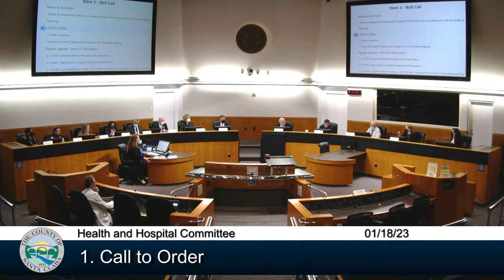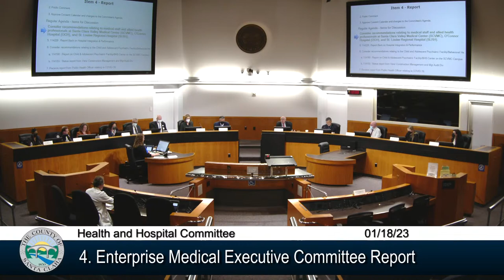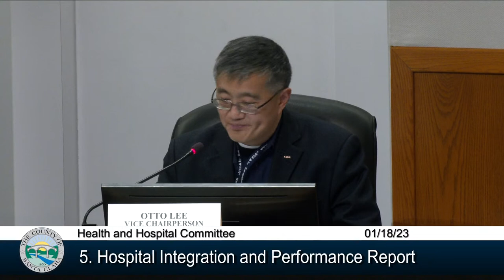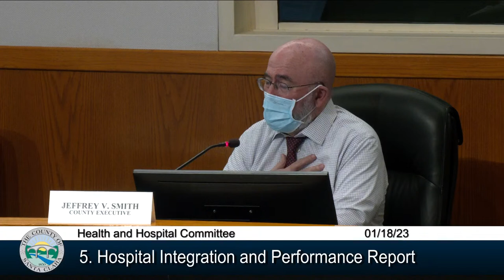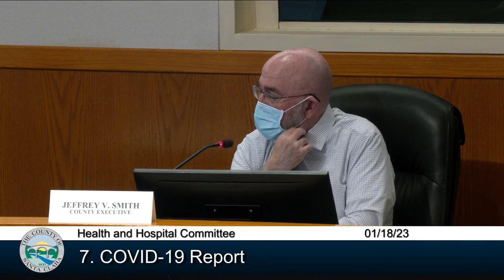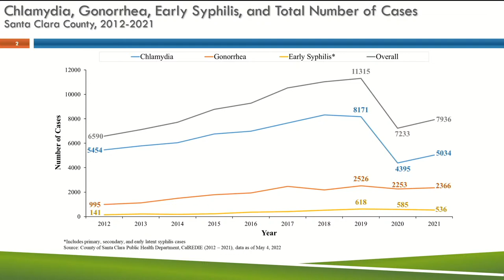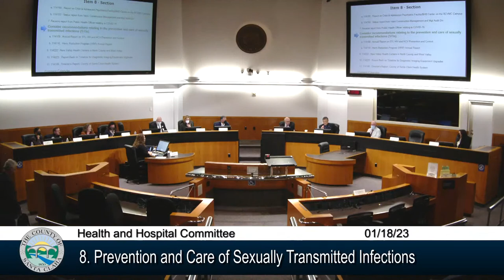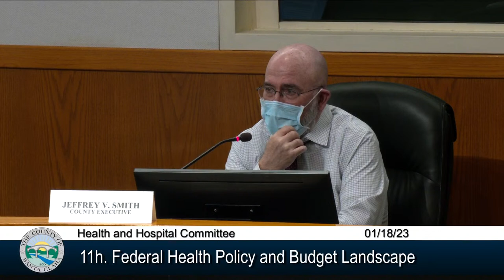Health and Hospital Meeting Jan 18, 2023 2:00 PM